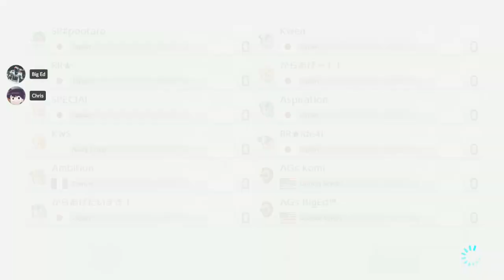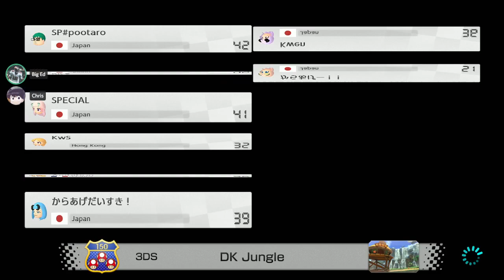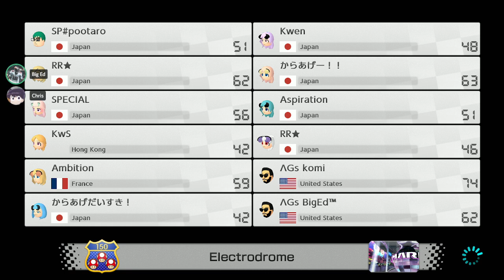[MK8DX] Lounge: 2v2 SQ w/ Big Ed